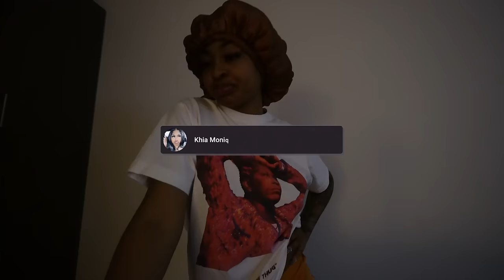WEEKLY VLOG | new hair who's this? + maintenance + packing orders + etc